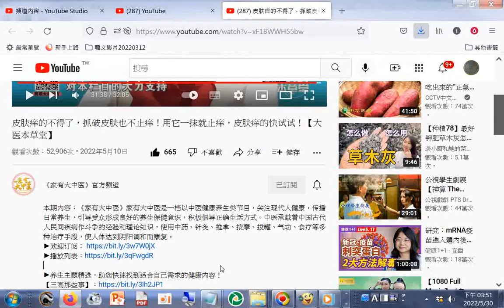皮肤痒的不得了，抓破皮肤也不止痒！用它(香油加生甘草煎煮，到甘草變焦黃，然後蒐集香油，放到室溫時放冰箱內保存，要用時蘸到棉花棒使用)(另有提到用馬齒莧+澱粉來進行澱粉浴另有口服脫敏藥))一抹就止痒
皮肤痒的不得了，抓破皮肤也不止痒！用它一抹就止痒，皮肤痒的快试试！【大医本草堂】
止癢 小妙招 香油加生甘草煎煮，到甘草變焦黃，然後蒐集香油，放到室溫時放冰箱內保存，要用時蘸到棉花棒使用(一抹就止痒，皮肤痒的快试试！【大医本草堂】)

癢得心煩厭世者求醫，女醫師(趙俊英主任)建議先做一些化驗檢查(1.空腹血糖 2.糖化血紅蛋白)(有的患者不是糖尿病患但是糖的代謝不穩定)